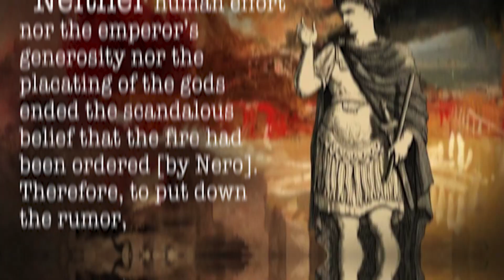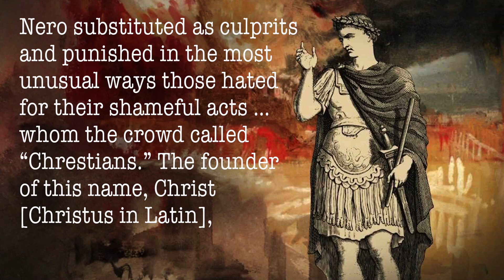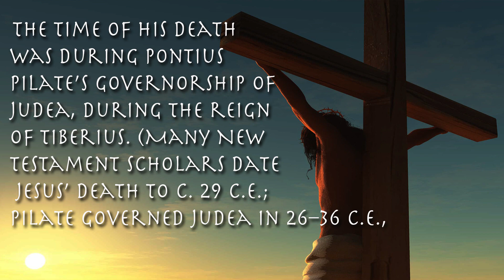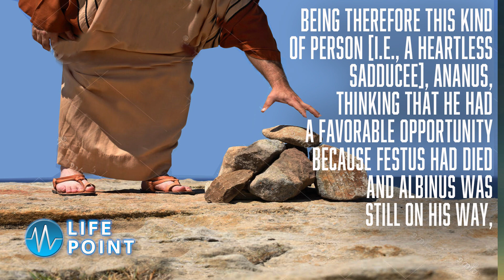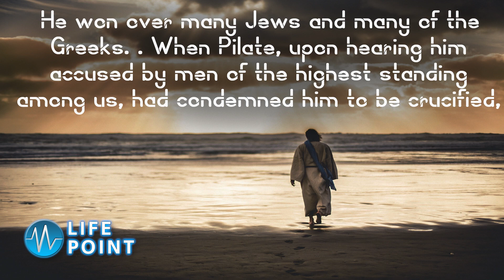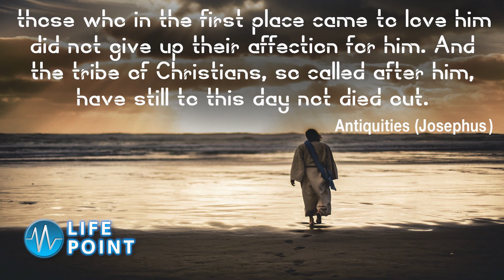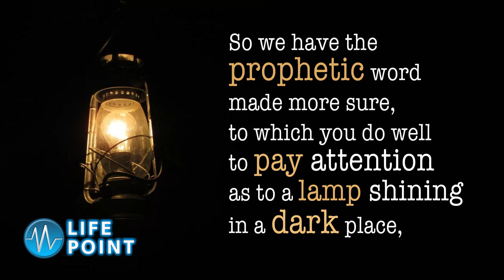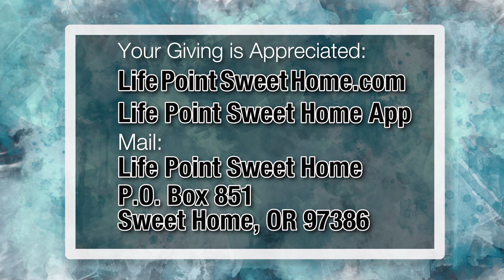LifePoint Church "2nd Peter: Faithful Facts" - 01.29.23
How do you defend your faith when you come across non-believers who challenge the validity of Jesus and the Bible? Do you simply say "I believe", or "It's in the Bible"? We as Christians are commanded to give account for the reason of our hope, and that reason is contained in hundreds of writings from ancient historians that have written about Jesus and events from His life. Learn what two famous ancient historians had to say, and why we should base our faith on historical facts too. Join us for "Faithful Facts". on the next LifePoint.